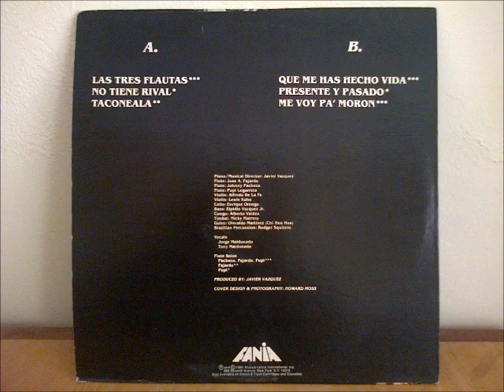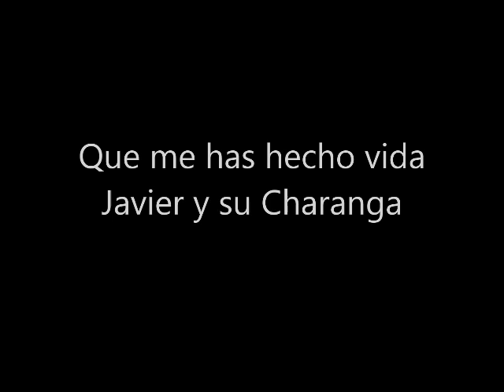Que me has hecho vida-Javier y su Charanga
Javier y su Charanga "Las tres flautas" (1980)